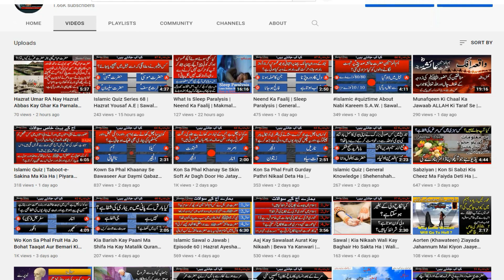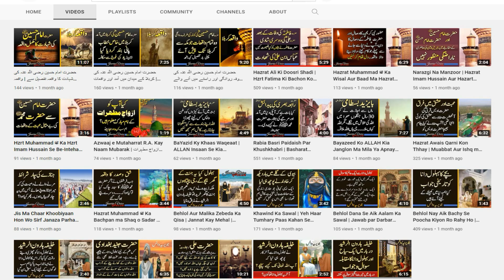Aik Aham Paigham |Our New Channel For Muslim | Javeria Voice | Get Knowledge of Islam | Islamic Quiz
Please contact through WhatsApp
Messages / Voice Message / Questions :  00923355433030